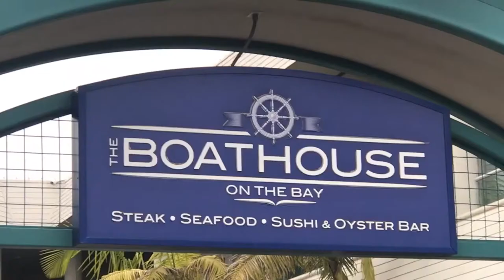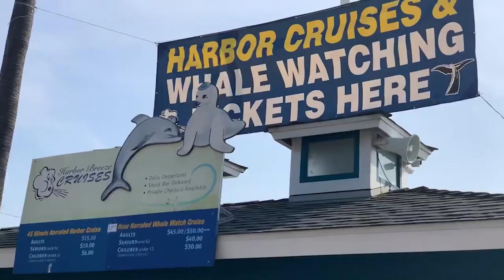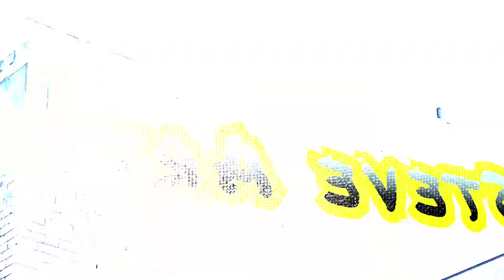Long Beach, Ca. Ocean Activities, for fun in the sun.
Long beach, Ca. is a great family destination to live, spend the day or vacation with the family, But it also has so much ocean Activities, for fun in the sun.

From just relaxing on the beach and catching some sun, or jumping in the ocean for one of so many different activities that you could choose from, and all these Ocean Activities are available for you to do right here in long beach and easily accessible.

I have been helping people all across the nation and even in Canada relocate here to the @ area or one of the surrounding cities, and helping families achieve their goals to take advantage of the equity in their home and I absolutely love it when people get hold of me through this channel. So if you or anybody that you may know is thinking about relocating to the @ area, or one of the surrounding cities, just give me a call, shot me a text, send an email or just register on my website and I will personally call you, to discuss your goals, so i can have your back.